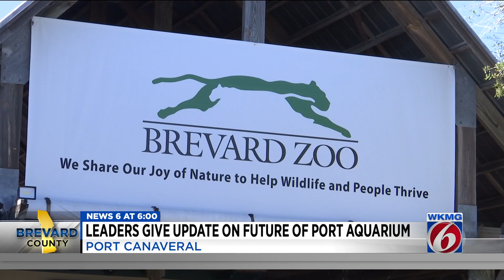Future Port Canaveral aquarium 70% funded, Brevard Zoo says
An outdoor aquarium at Port Canaveral is almost three-quarters of the way to being fully funded, Brevard County’s zoo told commissioners Wednesday. The future site of the project sits on 14 acres along the Banana River that was never developed.